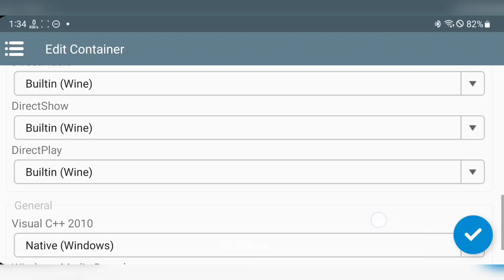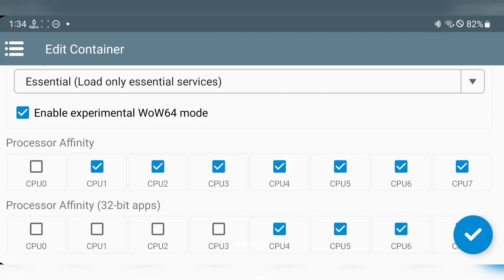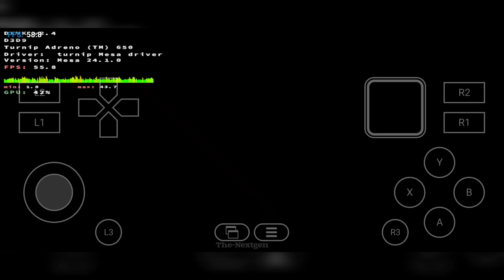New Winlator Frost Mod Full Setup install on Mobile Tutorial - PC (Blur) Turn on Full HD Graphic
PC Games Playing in Mobile

DOWNLOAD
LINK : Find In Google (Winlator frost) Available Officially in (Github) Site

Device - SAMSUNG
Model - S20 5G
Ram - 12GB
Android - 13
Snapdragon - 865
Rom - 1TB
Emulator - Winlator frost
Available in Github OFFICIAL